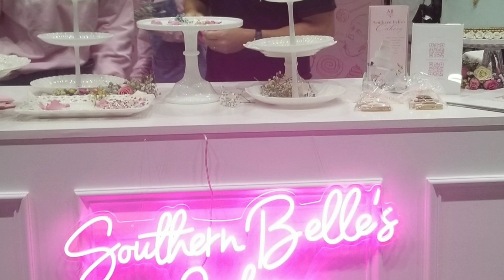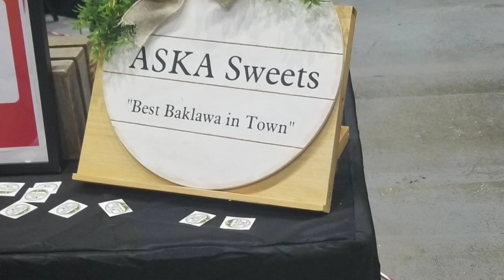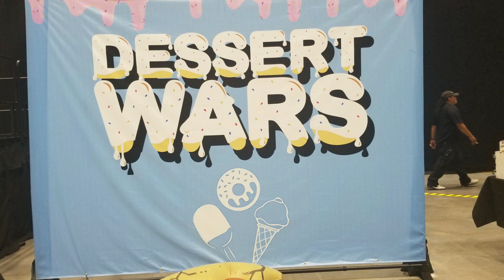Dessert Wars| West Palmbeach, FL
This is a recommended event. Just be aware  of the long entry line, lack of communication, poor voting methods, and vendors running out of desserts by 5:30pm.
Expect music, photo areas, free milk, and the ability to purchase other foods. You are supplied with a styrofoam tray, tickets, and a voting coin upon entry. There are more cakes, cookies, and muffins than anything else. The ice cream options were really innovative. The next event in South Florida is September 9th, 2023. Will you be there?